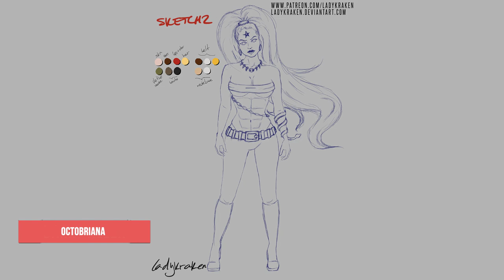Octobriana - Commission - Steps Digital Painting Tutorial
This was made possible thanks to my client and Patrons.

About this painting - This painting can be shared with credit (without removing signature or links).